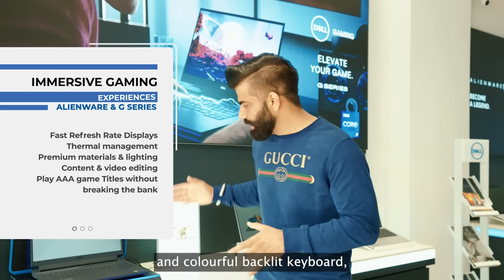Guide to buy a laptop | Techsplained ft.Technical Guruji | Dell | Powered by Intel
Here’s a special masterclass where Technical Guruji guides you to buy the best laptop. Techsplained helps consumers picking the best laptop for their specific needs.